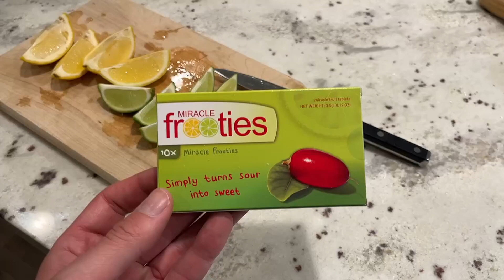Miracle Berry Fruit Tablets Why Theyre So Fun